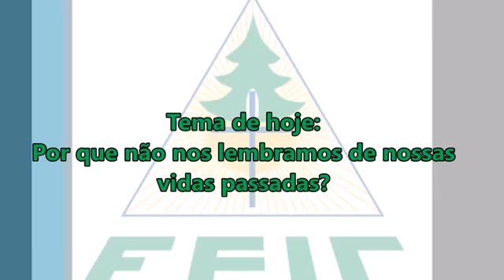Desvendando mistérios, mitos e paradigmas Nº24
Fraternidade Espírita Irmãos de Cascais